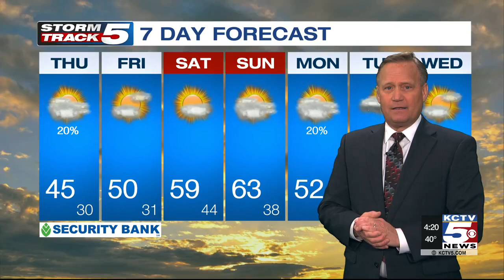What is atrial fibrilation?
Atrial fibrillation increases your risk of stroke by five times. Electrophysiologist, Dr. Shah from the Kansas City Heart Rhythm Institute of the Heart and Vascular Institute at HCA Midwest Health discusses the signs of afib and the latest treatment options.